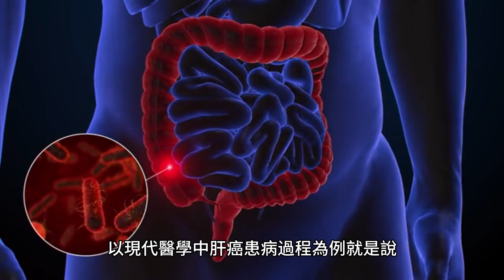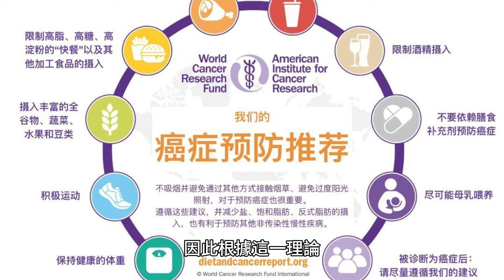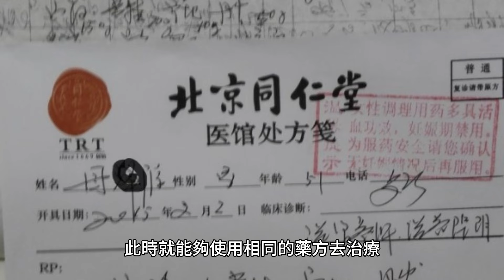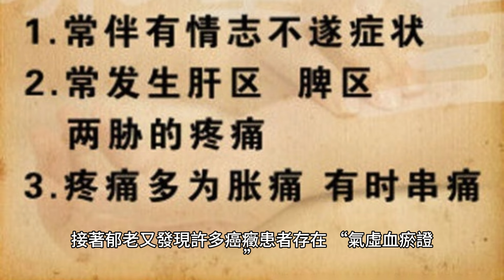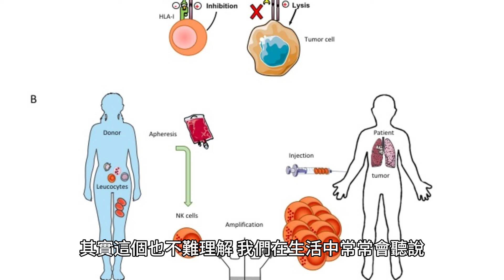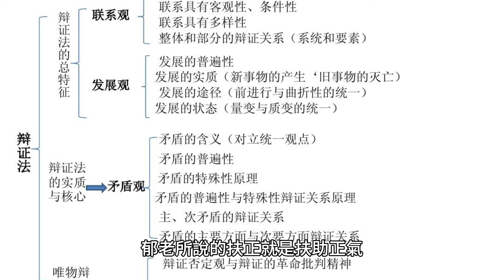中醫腫瘤專家郁仁存抗癌18年無復發，他總結的3個重點，值得收藏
相信許多患者都有過疑問，究竟是西藥抗癌好，還是中藥抗癌好呢？而有這麽一位中醫腫瘤專家，卻能夠將中西醫有機結合用來抗癌，既能緩解化療毒副作用，還能減少腫瘤覆發、轉移以延長遠期療效，他就是北京中醫醫院腫瘤科主任郁仁存。中醫腫瘤專家郁仁存抗癌18年無覆發，他總結的3個重點，值得收藏

並且在晚年，他自己也罹患了癌癥，但是憑借獨到的抗癌方式，讓他得以在患癌後近18年都無覆發，從而實現了臨床治愈！那麽他是如何做到呢？本文就帶大家走近這位腫瘤大師，而他的抗癌理念也能給我們常人帶來不少啟示。

1934年，郁仁存在浙江紹興出生，自幼起就深受中醫的影響。21歲這年，郁仁存從江西醫學院畢業，隨後便開始自己的中醫臨床之路，而他在內科腎病和腫瘤領域頗有建樹。隨著臨床經驗的累積和科研的深入，郁老也緊跟先進科學理念，形成了中西匯通的學術思想體系。

他認為，腫瘤發生發展的關鍵是“內虛”。也就是由於機體先天稟賦不足，或者後天沒有合理調養引起的臟腑虛虧。以現代醫學中肝癌患病過程為例就是說，患者本身是存在潛在的癌癥易感基因，當日常飲食不健康，常接觸到含黃曲黴素過多（發黴的食物）、或含亞硝胺較高（腌菜、熏魚肉等）的食物時，就會導致乙肝基因突變而形成癌癥。

因此根據這一理論，在防癌方面就要從阻斷外來致癌物和提高機體防御能力兩方面入手。而這用郁老的話來說，就是“去邪”與“扶正”的理念。而他通過這一理念為無數癌癥患者帶來了生機。

2017年，51歲的癌癥患者石女士，意外確診了肺腺癌。她怎麽也想不到，自己平時不抽煙不喝酒，竟然也會得肺癌。但在好幾個月的四處求醫問診中，她才明白是常年的廚房油煙導致她患的肺癌。當時她接受了醫生的建議，先切除了右肺病竈，後又進行了7次化療。這一年期間，她經歷了異常痛苦的西醫治療，病情也時好時壞、勉強控制。

可在一年後的一天，石女士突然摸到自己雙側頸部出現了多個質地堅硬的腫塊，去醫院一檢查，發現肺癌又像雨後春筍般卷土重來。石女士為此哭了將近一周，走投無路的她托關系找到了郁仁存教授。

聽完她的遭遇後，郁仁存開具了由白花蛇舌草、黃芪、茯苓等藥物構成的處方，理由如下：白花蛇舌草具有祛邪功效，黃芪和茯苓則兼具補肺健脾和扶正的效果。而郁老這麽做的目的，其實並非完全殺滅腫瘤，而是幫助患者實現長期的帶瘤生存。不僅他給別人是這麽治，他自己患癌時也采用了相同的思路。

2005年，郁仁存不幸患上了結腸癌三期，而且伴有淋巴結轉移，顯然這已經屬於晚期癌癥，而當時他的主治醫生更是預料年已71歲的郁仁存生存周期不超過兩年。

可一直到2022年11月25日郁仁存離世，他共計抗癌近18年，享年88歲。在此期間他一直沒有出現癌癥覆發，可謂實現了真正意義上的“帶瘤延年益壽”，而這放在任何一個晚期腫瘤患者身上都可以稱得上是一個奇跡。並且更為幸運的是，他將自己的抗癌總結成了3點，而前面所說的“扶正祛邪”理論則只是其中一方面。

第一，要辯證與辨病相結合。辨證論治是中醫治療的一大特色，也是郁老認為的中醫治療中最重要的方針。在腫瘤治療中則體現為：在不同患者的一個階段，可以出現相同的證型，此時就能夠使用相同的藥方去治療，也就達到了異病同治。例如在郁老的多年臨床實踐中，重點研究了“脾虛證”：

他發現許多消化系統腫瘤在病程的某一階段都會表現為“脾虛”，盡管用現代醫學來看其病理生理機制是錯綜覆雜的，包括但不限於T細胞亞群活性下降、胃腸運動功能失調等，但是使用相同的健脾中藥後卻大多能夠得到明顯好轉。

接著郁老又發現許多癌癥患者存在“氣虛血瘀證”，尤其是在接受手術和放化療之後，患者氣虛血瘀的表現更加嚴重，此時使用益氣活血方法治療後，就能夠顯著改善患者病情。

另一方面，同一疾病的患者在不同時期也會有不同證型，此時就需要使用不同的方藥來治療，也就是同病異治。例如，即使是肺癌，也會因個體差異表現為氣陰兩虛或者痰濕蘊結型。

第二，要局部與整體相結合。局部病竈會慢慢侵蝕臟腑和器官，逐漸可影響到全身，最終表現為全身各系統的功能失調和形態變化，即“牽一發而動全身”；反之，全身整體狀態又能夠影響局部治療效果，所以在癌癥患者開始治療前，必須先弄明白他的全身狀況才能制定合理的治療方案。

其實這個也不難理解，我們在生活中常常會聽說有一些人即使經過了手術、放化療、靶向藥等一系列治療，但是病情卻仍舊快速進展、最終短期內死亡，只因他的身體整體狀態極差；還有一些人即使身處晚期癌癥，沒有進行手術或者放化療、僅僅用中藥調理體質或者對癥治療，最終卻反而實現了長期生存，這些都體現著“整體與局部”的辯證關系。

第三，要扶正與祛邪相結合。郁老所說的扶正就是扶助正氣，通過藥物或其他提供營養、功能鍛煉等方法來增強身體免疫力，達到戰勝疾病的目的，尤其適合以正虛為主的腫瘤患者。而祛邪則是使用攻毒等重要方式或者部分西醫方式來祛除病竈、控制癌癥，其中消滅癌腫即祛邪是郁老認為最重要的原則，這一點也符合我們當前抗癌的認知。

但是郁老也提醒，祛邪雖然是主要手段，卻不能一味地攻邪，否則反而還會傷正氣，也就是損傷正常組織細胞，這反而不利於機體生存。所以說，不能盲目地“一刀切”，或者化療追求“無瘤狀態”，這都是不可取的。